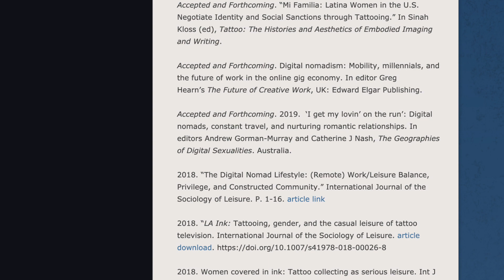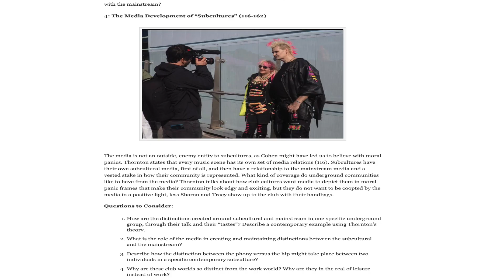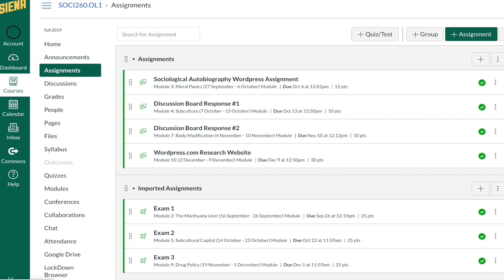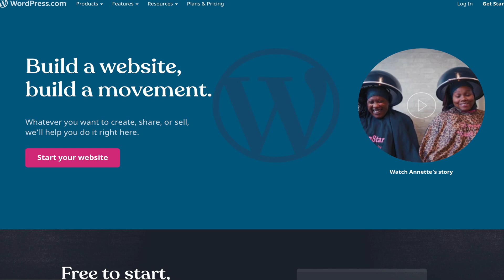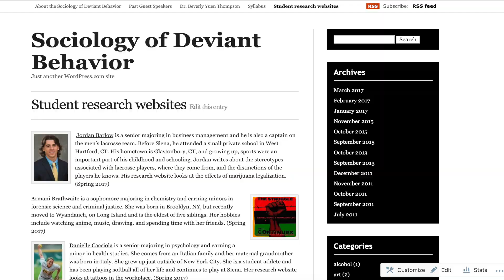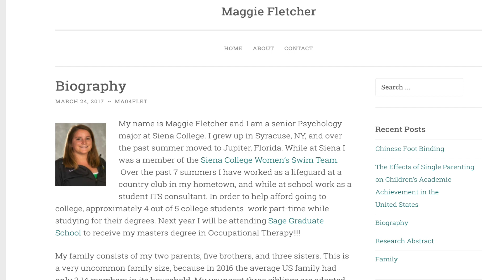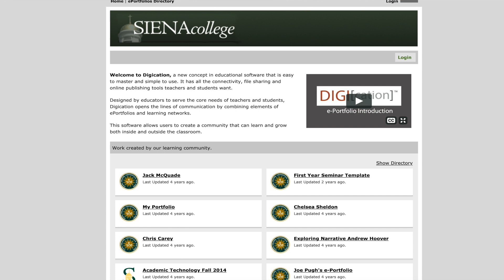Welcome to Sociology of Deviant Behavior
Welcome to Sociology of Deviant Behavior 260 with Dr. Beverly Yuen Thompson. In this video, I will introduce myself and talk about the variety of topics to be covered in class. Two of our central texts will be Howard Becker's Outsiders and Goffman's Stigma, classic sociological theory.